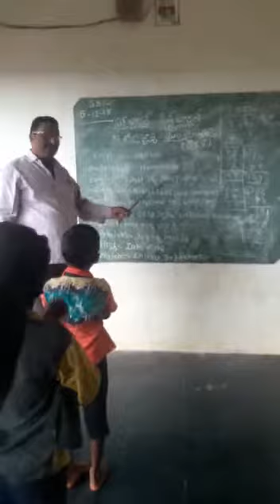MALAYALAM LANGUAGE, MPPS SUNKARAVARIPALLI, VENKATAGIRI, NELLORE DISTRICT, AP